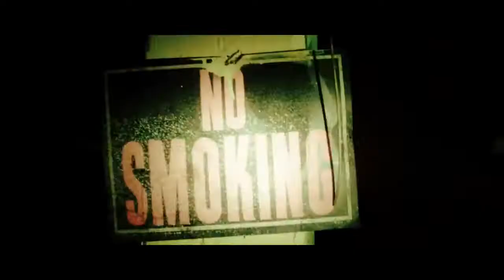2 Chainz Riot Explicit